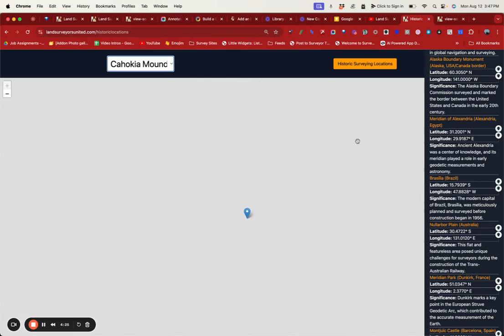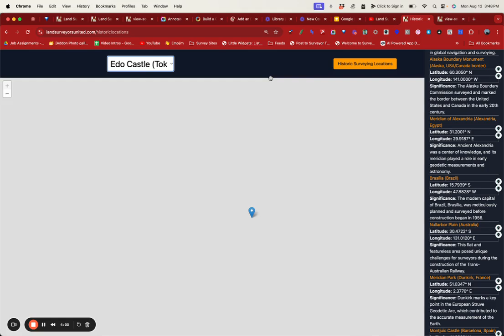Visit Historic Land Surveying Locations in this Interactive Map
Explore the world of historic land surveying with our interactive map, featuring significant locations that have shaped the history of cartography and geodesy. From the Mason-Dixon Line to the Great Pyramid of Giza, this map brings to life the stories of the surveyors who defined borders, measured the earth, and advanced our understanding of geography.

🌍 Key Features of the Map:

    Interactive Exploration: Zoom in on historic surveying sites across the globe, including the Greenwich Observatory, Mount Everest, and the Struve Geodetic Arc.
    Educational Insights: Learn about the importance of each site with detailed contextual information available in the side panel.
    Global Coverage: Discover surveying landmarks from the USA, Europe, Asia, Africa, and beyond.
    User-Friendly Interface: Navigate effortlessly through a sleek, dark-themed design powered by Leaflet.js and TailwindCSS.

🔎 Why This Map Matters:
This map is more than just a tool—it's a journey through the history of land surveying. Whether you're a professional surveyor, a history enthusiast, or simply curious about how our world was mapped, this video and map offer a deep dive into the locations that have played a pivotal role in shaping our understanding of the earth.